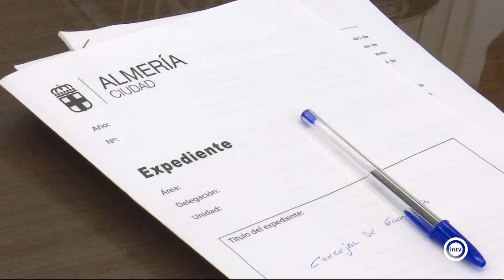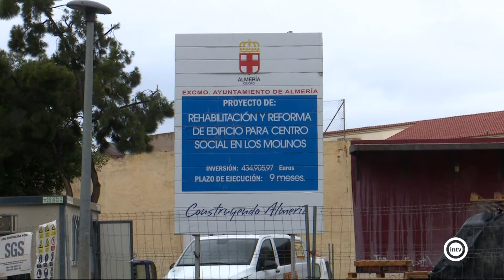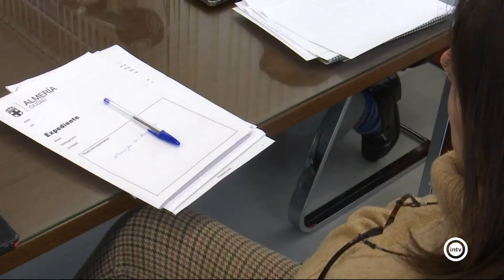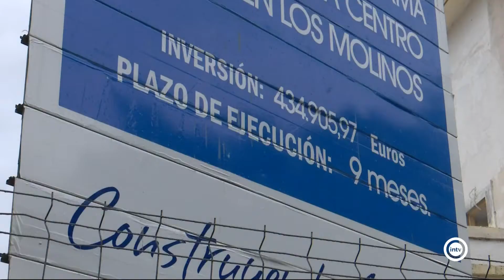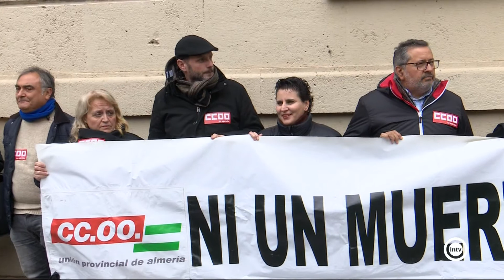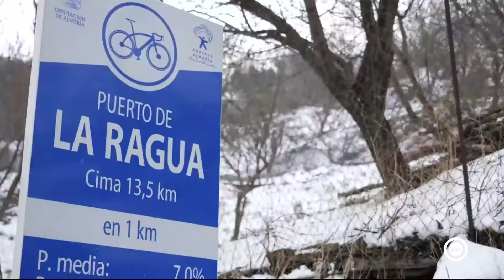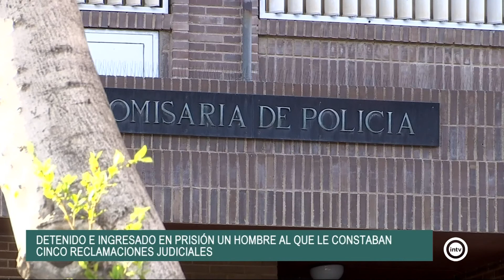Noticias Interalmería Mediodía (21/01/20)